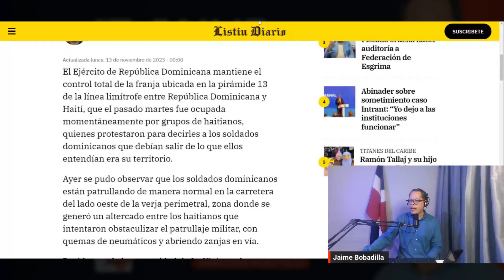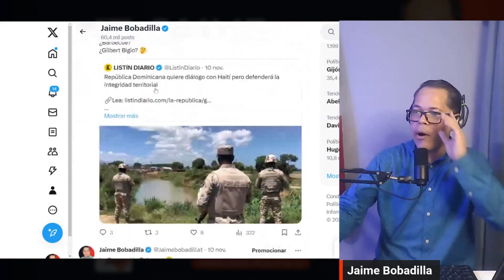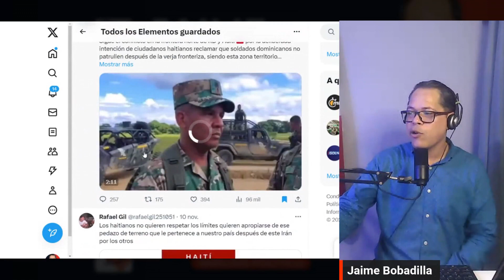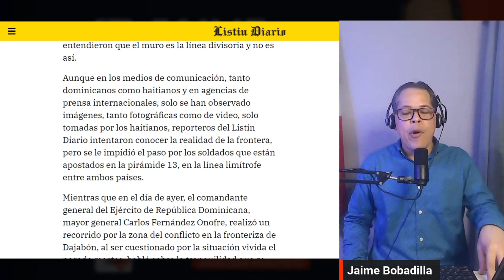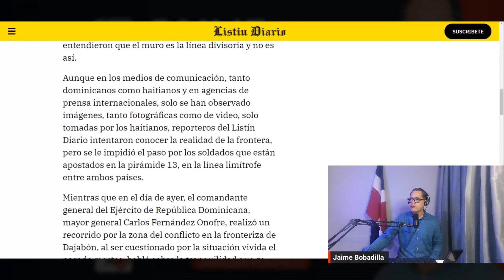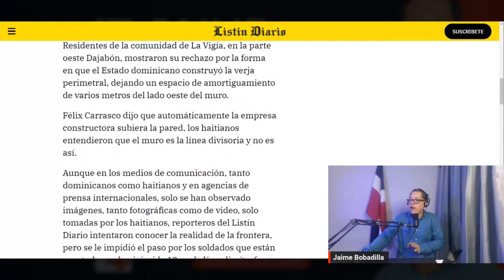Prohíben a la prensa RD en la frontera con Haití ¿Qué esconden?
En Análisis Político con Jaime Bobadilla estaremos analizando la nota de la prensa dominicana que denunció que le fue impedido tomar imágenes a la frontera entre República Dominicana y Haití, específicamente en la pirámide 13.

En este punto de la frontera se han realizado enfrentamientos entre haitianos y dominicanos por los límites fronterizos. Los haitianos ingresaron a territorio dominicano, vandalizaron la pirámide 13, lo cual provocó la reacción del Ejército Dominicano.

A los reporteros de les impidió tomar imágenes del lugar. ¿Qué esconde Luis Abinader en la pirámide 13?